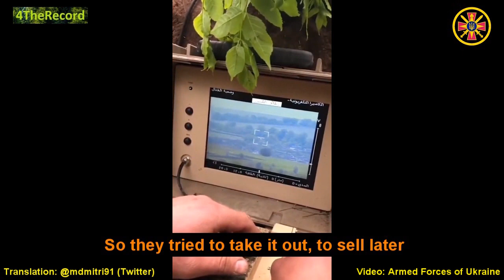GUR Intercepted Call - "Grab the shovels and go as infantry, to die" (English Translation)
An alleged GUR intercepted call between a russian soldier and a woman who is presumed the mother. The soldier tells his mother about looting and the rape of a 15-year-old by other russian soldiers.

"In an intercepted conversation, the Russian tells his mother about the order in the army of the occupiers. Mass looting has become commonplace." - "В перехопленій розмові росіянин розповідає мамі про порядки, які панують в армії окупантів. Масове мародерство стало звичним явищем." (GUR - YouTube)

Notice: Video footage is used for illustration purposes only and is NOT directly connected with the intercepted call.